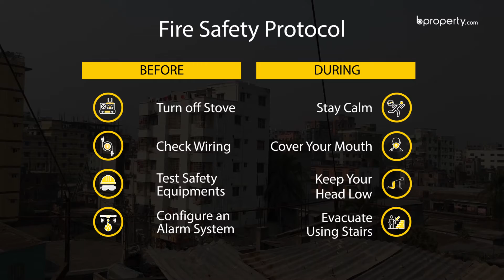Nearly Finished 1,224 Sq. Ft. Flat in Badda | Flat for Sale in Dhaka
Even though you are likely to find the city's hustle and bustle in this residential hub, Badda brings more than just a rush to the residents. It transcends into a zone where the best restaurants, businesses, homes and a friendly community exist. Such is the story told by this 1,224 Sq.